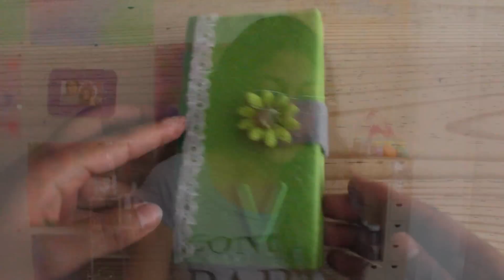Funda para celular + FÁCIL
Haremos una funda para celular con fieltro. Quedará muy bonito y es fácil y rápido.